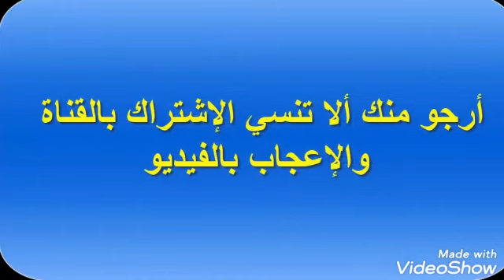بعض من روتينى في المطبخ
روتينى اليومى في المطبخ